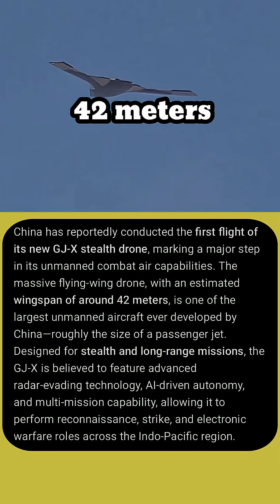China’s GJ-X Stealth Drone 🇨🇳 | Massive 42m War Drone Takes Flight Over Indo-Pacific!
China has officially launched the first flight of its new GJ-X stealth drone, a massive 42-meter-wide unmanned aircraft designed for long-range, radar-evading missions across the Indo-Pacific. The GJ-X represents China’s biggest leap in next-generation UAV technology, featuring stealth design, AI-powered autonomy, and advanced surveillance and strike capabilities. Analysts say this giant drone could transform the future of air warfare and expand Beijing’s reach far beyond its borders.